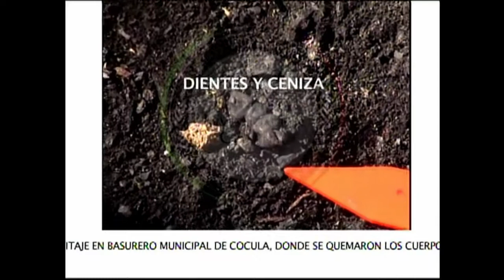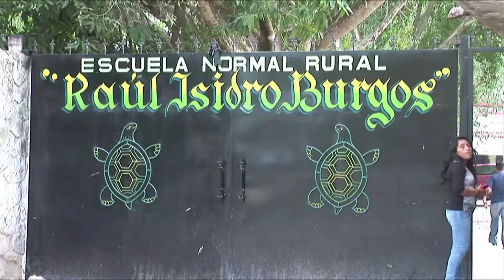أفراد عصابة يعترفون بقتل الطلاب الـ43 المفقودين في المكسيك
اعترف أفراد عصابة في جنوب المكسيك بانهم قتلوا واحرقوا جثث الطلاب ال43 المفقودين منذ نهاية ايلول/سبتمبر، كما افاد وزير العدل المكسيكي في اول ترجيح حكومي بأن ضحايا هذه الجريمة التي هزت البلاد والعالم قضوا جميعا الامر الذي رفض ذوو الطلاب تصديقه. يرجى قراءة التعليمات والتقيد بها.تقرير مسجل. ايلي بعقليني/ سولومون غوميز